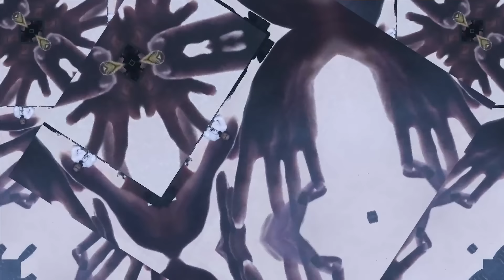Jonas Blue, Why Don't We - Don’t Wake Me Up (Official Club Mix Video)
'Don’t Wake Me Up' Jonas Blue & Why Don’t We OUT NOW 💙

Video Director: Emil Walker
Video Producer: Emil Walker